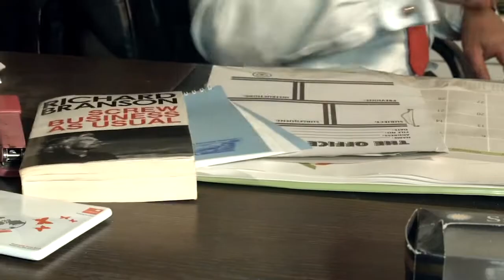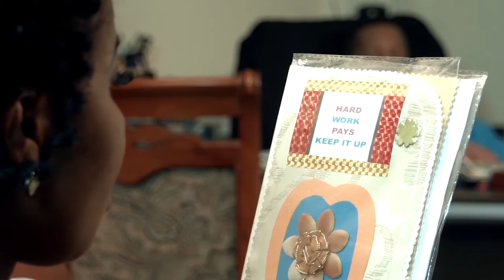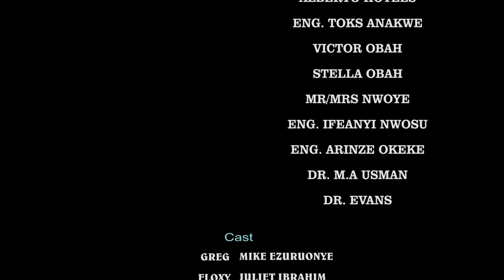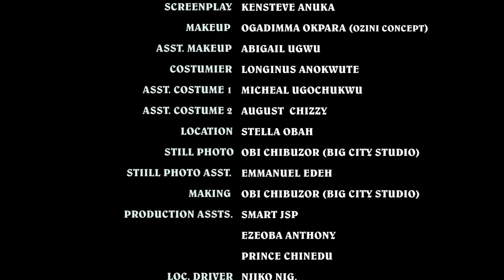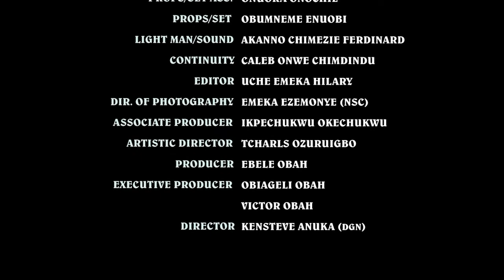SILENT SIN - Latest Nollywood Movie 2022 Starring I Mike Ezuruonye I Halima Abubakar